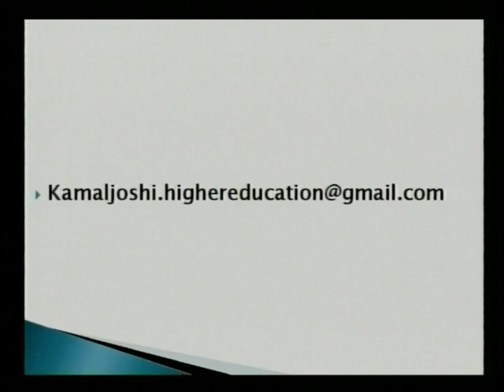Awareness about compo examination 4